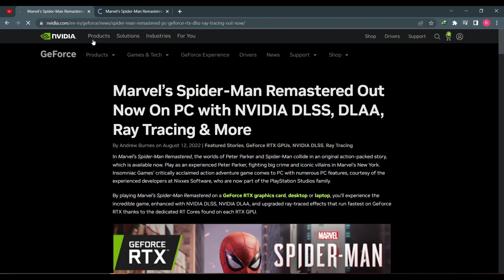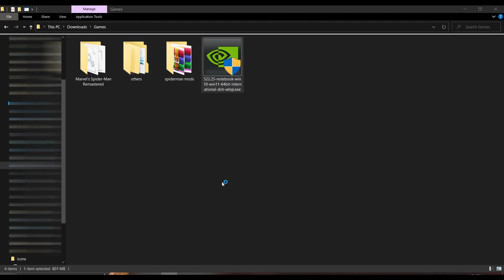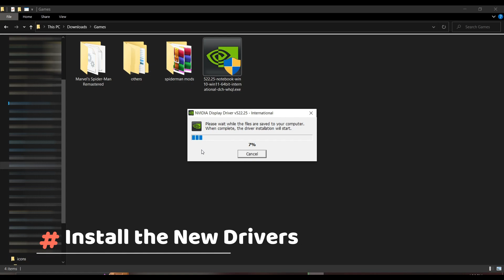NEW - How to Fix GTX 1650 NVIDIA Graphic Driver Update Error in Spider Man Remastered - Tutorial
Checkout:
My Spiderman Remastered Gameplay:

spiderman shorts, spider man shorts, spider man remastered pc,
spider man miles morales pc, spider man fan made,
spider man pc gameplay,
spider man pc release date,
spider man pc download, spider man pc crack, spider man pc vs ps5,
spider man pc gtx 1650,  spider man pc first person mod,
peter parker,spiderman hd graphics, best spiderman shorts, best spiderman intro,
spidermanvsvenom,
venom,
spiderman gwen,
amazing spiderman,
spiderman intro,spiderman shorts,
hadeonlad,thehadeonlad gamer,thehadeonlad spiderman,